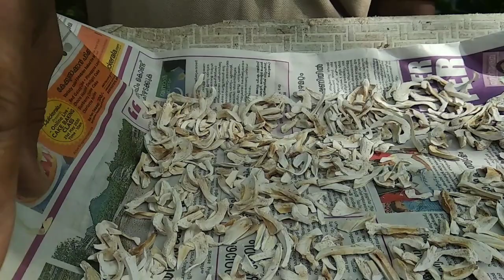ചക്ക പുട്ട് ഉണ്ടാക്കുന്ന വിധം 😋😋 //🔥🔥🔥🔥🔥/How to make chakka puttu😋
How to make chakka puttu 😋🔥🔥🔥🔥🔥

Pappu vlogs malayalam...